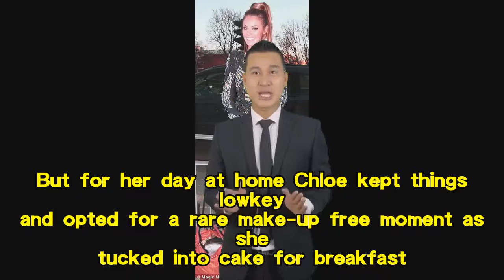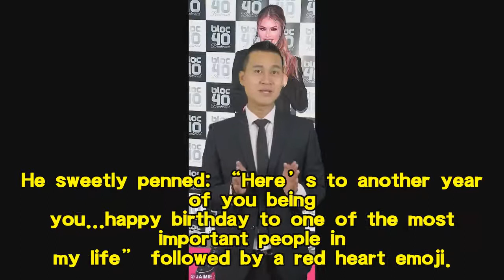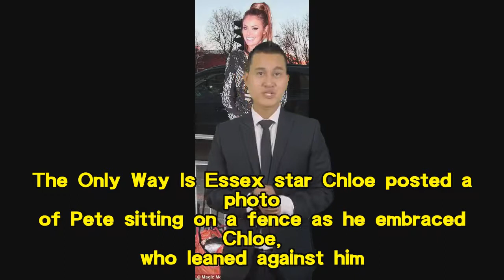Inside Chloe Sims' birthday as she has a rare make-up free moment with daughter Madison